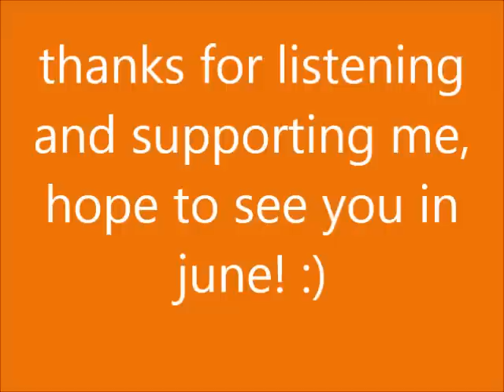Sailor Moon 2013 delayed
Sailor Moon being delayed to 2014?